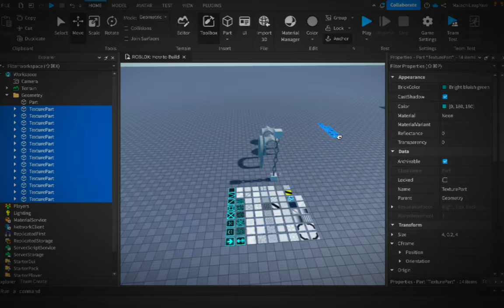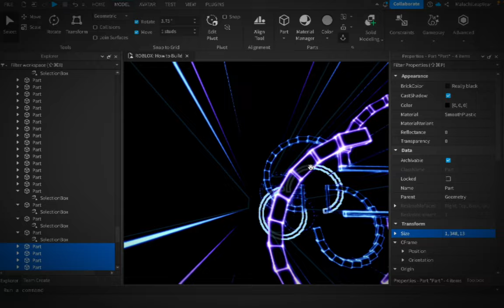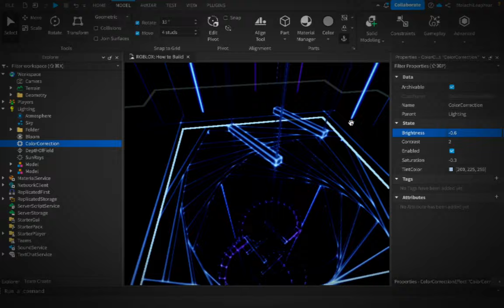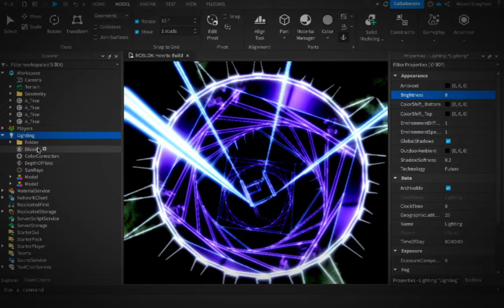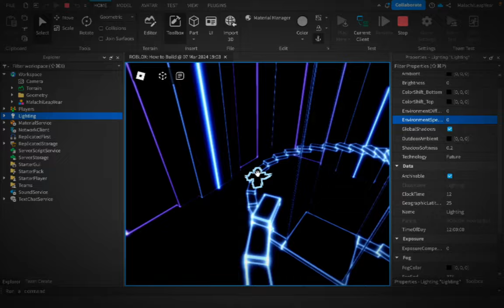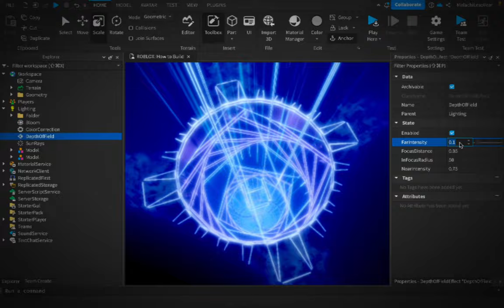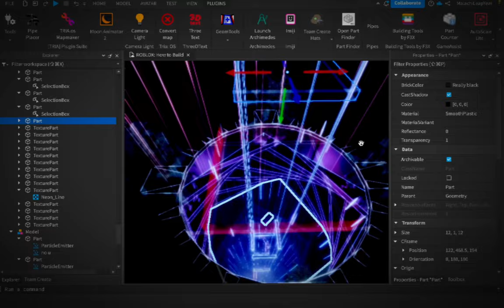Digital Spiral [Speedbuild] | [Timelapse] (Roblox Studio)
Wasn't sure if I liked this build, hopefully you guys likey :)). Still trying to stay consistent with the thumbnails and upgrading quality.

Overall, this was pretty simple to make! Took a while to setup lighting. I'll aim to make more speed builds in newer uploads.
Time Taken: About 1 hour